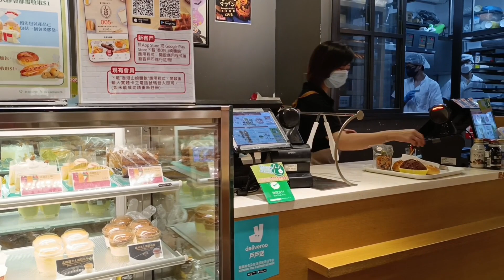BAHAGIA NYA ORANG DESA MASUK KOTA LANGSUNG BELI ROTI DI MALL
KARENA TIDAK PERNAH KELUAR